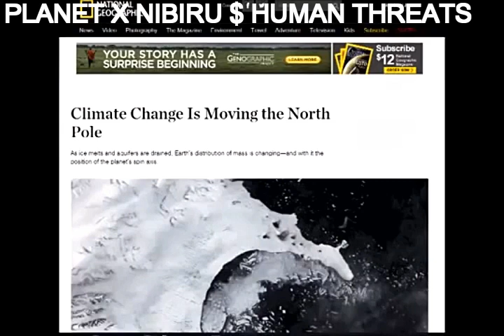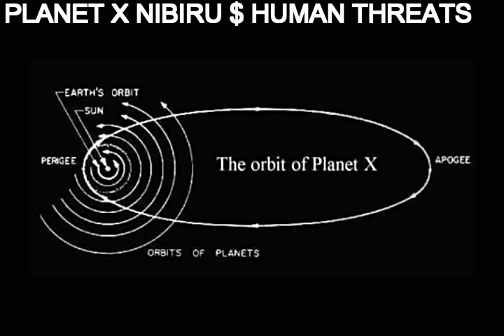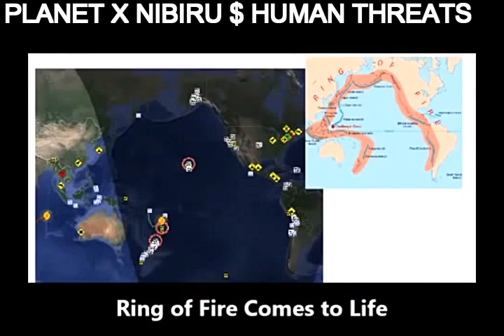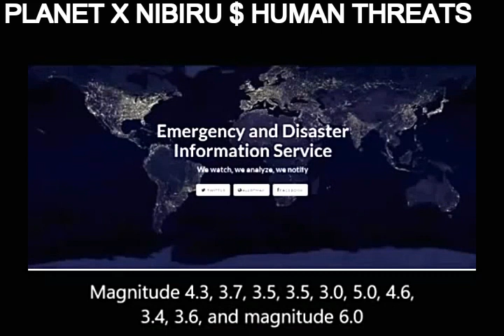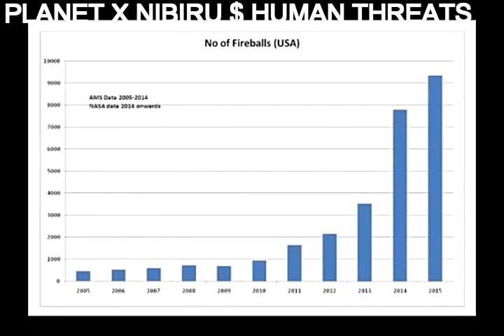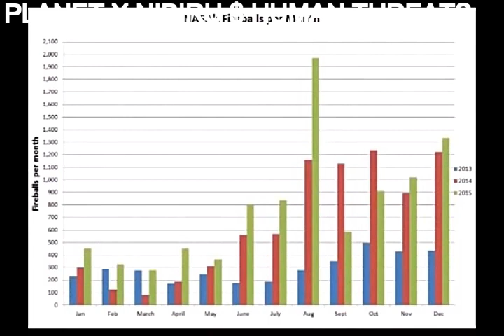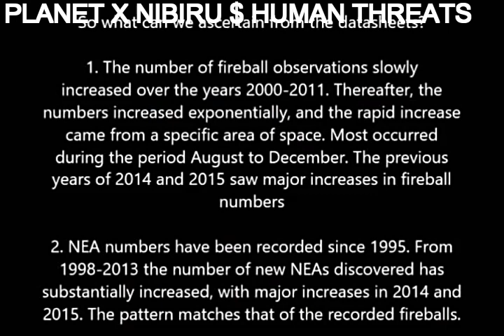PREPARE FOR NASA WARNING AGAINST CLIMATE & NIBIRU Planet X Inbound Affecting Earth